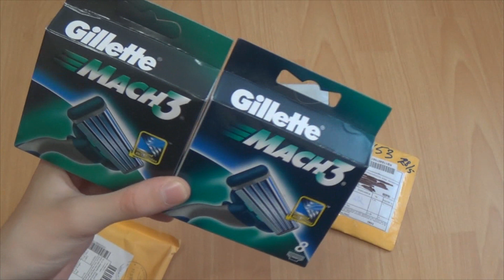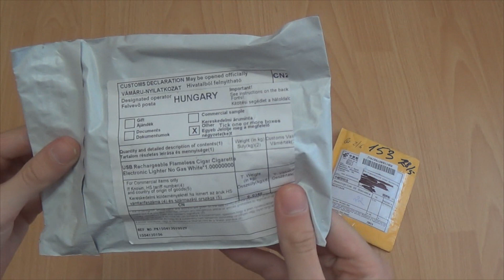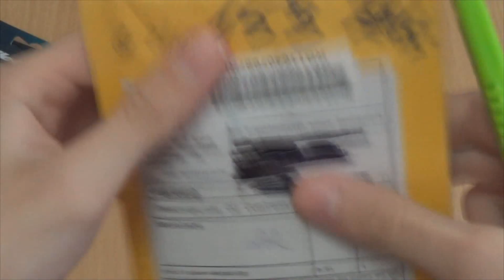3 Посылки из Китая / ГОЛОДНЫЕ ИГРЫ?!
Посылка с сайта Aliexpress

ПОСЫЛКИ ИЗ КИТАЯ
РЕКЛАМА НА КАНАЛЕ
ВОЗВРАЩАЙ ДЕНЬГИ С ПОКУПОК НА Aliexpress